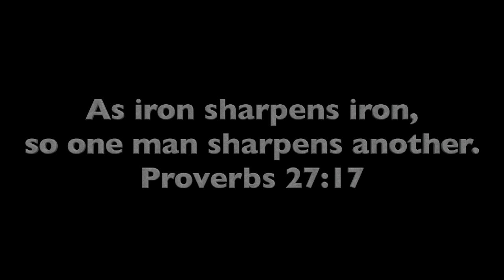Messiah Mens Soccer Recruit Video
Enjoy some highlights of the 2019 season. This video also highlights some of the Messiah Mens Soccer program's achievements and core values.